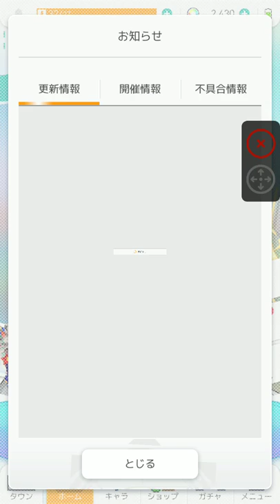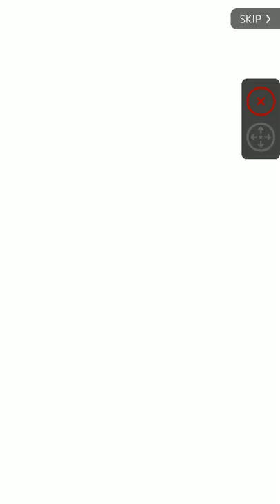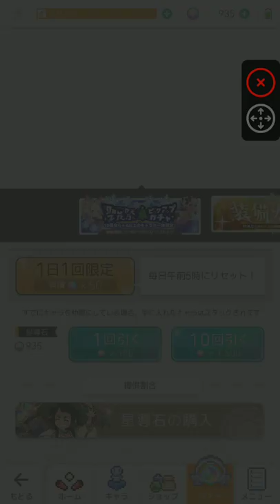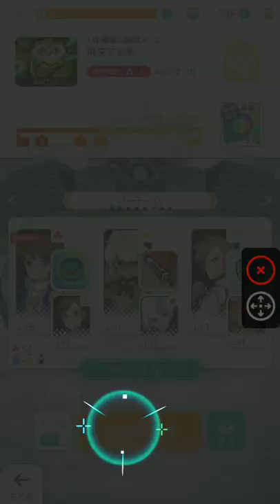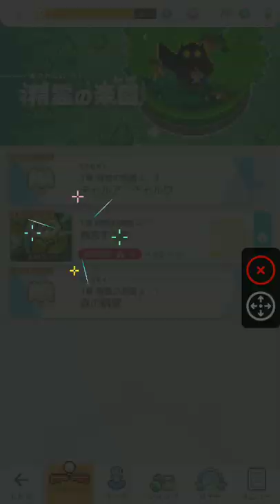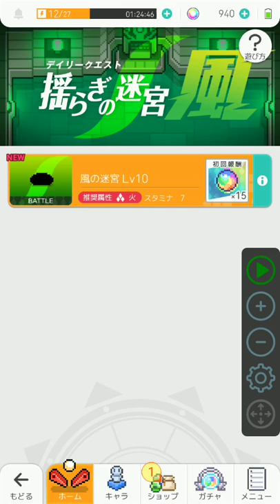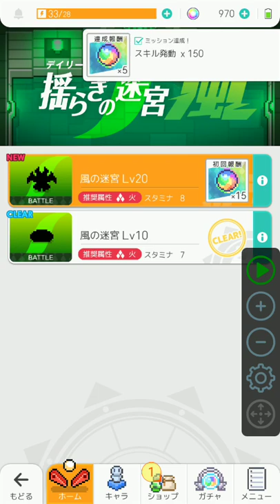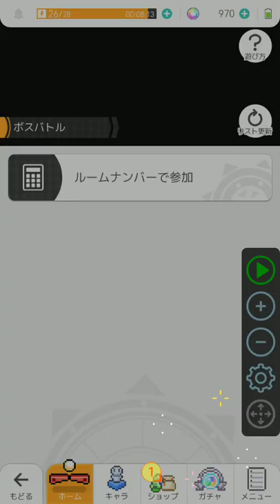ワーフリ 191219 log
Pachiko chance like gacha effect, make player become addiction.
Although gameplay design good, ie low rarity have use, freedom build team (although can beat megido72).
However this effect is main engine drive monetization, as main target still gambler (whale), check SNS, will see culture (community) alike.
Gamer (who spend most is time, not money) is not their target, or this business model not fit to target gamer.